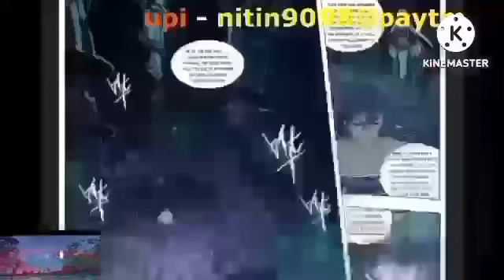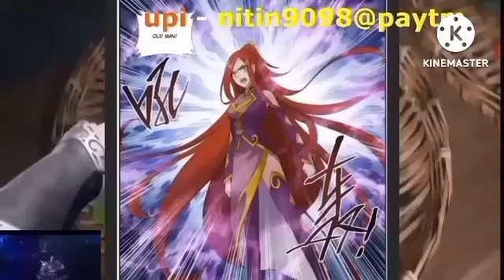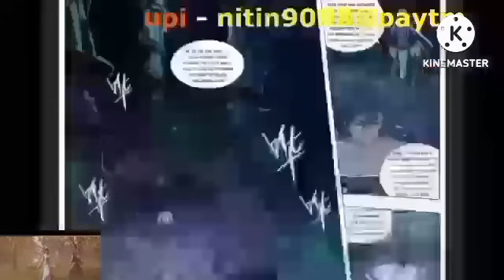Btth 4 supreme ralm episode 784 hindi explanation 3n novel